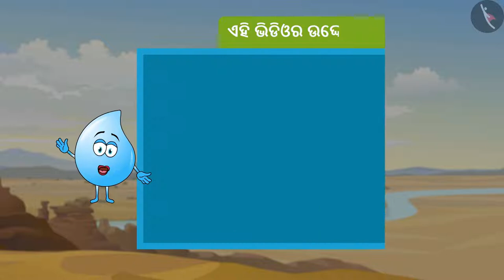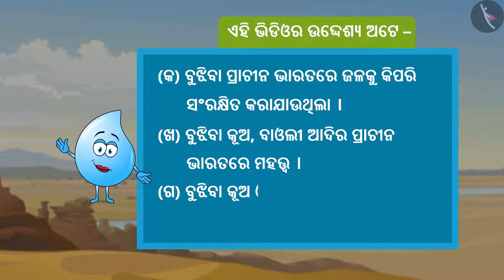ଜଳ ସଂରକ୍ଷଣ | Part 1/2 | Water conservation | Odia | Class 5